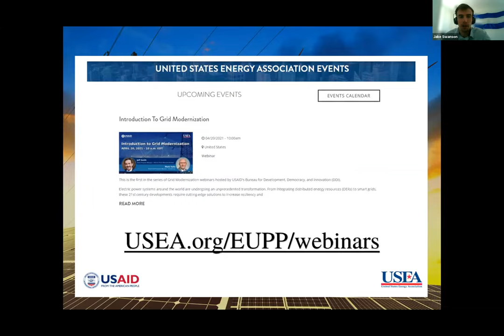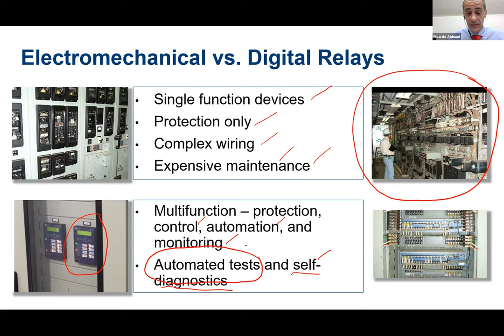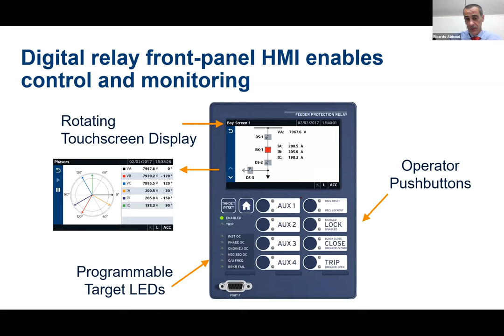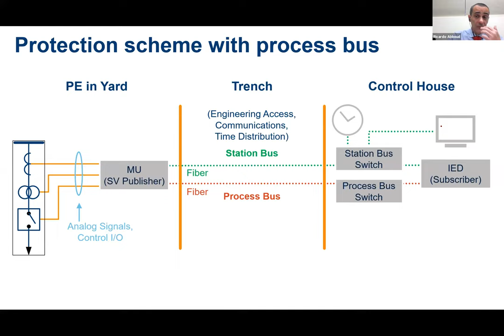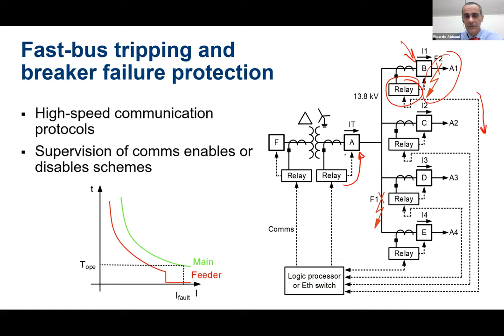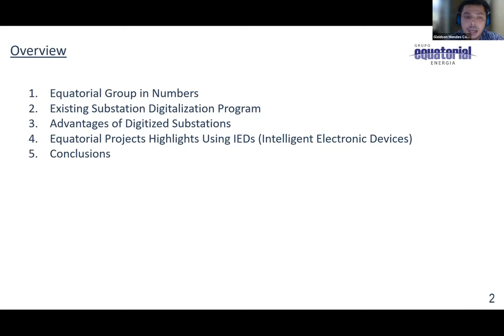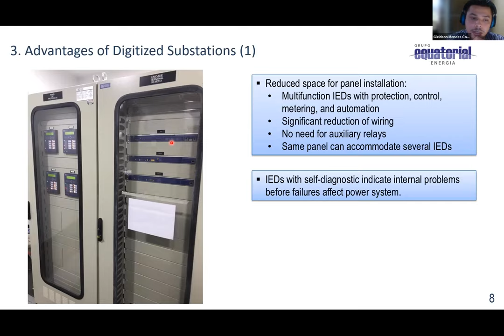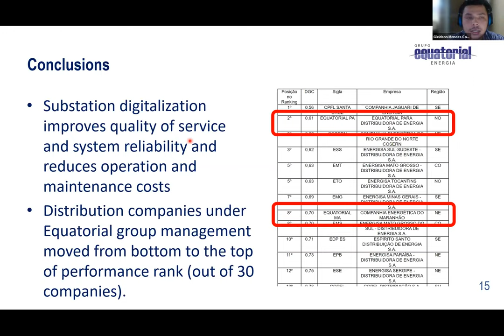Substation Protective Relay Conversion from Analog to Digital Technology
This is the third in the series of Grid Modernization webinars hosted by USAID's Bureau for Development, Democracy, and Innovation (DDI).

The use of modern microprocessor-based equipment with modern communications technologies fundamentally changes overall protection, control, and monitoring system design. The new design concepts can significantly improve functionality, reliability, and continuity of service and reduce initial costs, maintenance costs, and ongoing operating costs.

Using advanced protection and control features available in modern programmable relays can improve power quality and continuity of service by reducing fault clearing times, improving selectivity, and providing better information for faster service restoration. Programmable logic available in modern relays can replace hardwired logic circuits and auxiliary relays, providing a much leaner and improved electrical panel design.

In this webinar, speakers will review the design objectives of the substation protection, control, and monitoring system and how the benefits of modern microprocessor-based devices contributed to Equatorial Energia's success as an industry leader. Equatorial Energia is a holding company investing in the Brazilian electric energy sector, with business in distribution, transmission, generation, and services segments, serving approximately 20 million people.